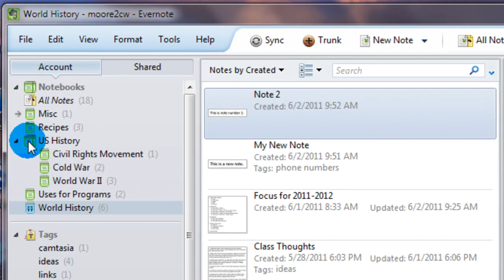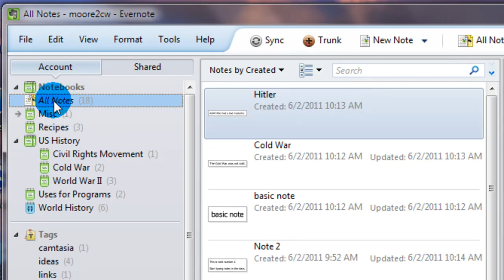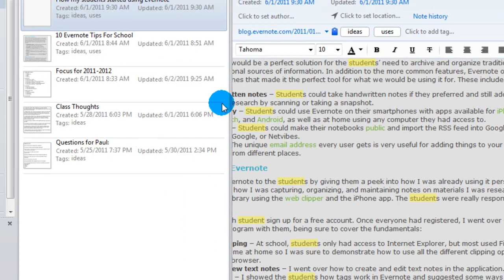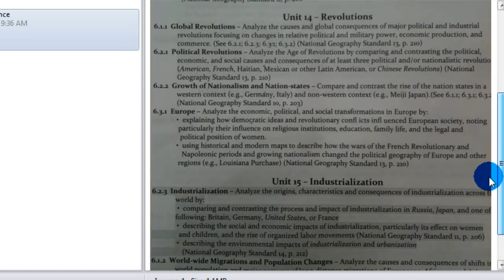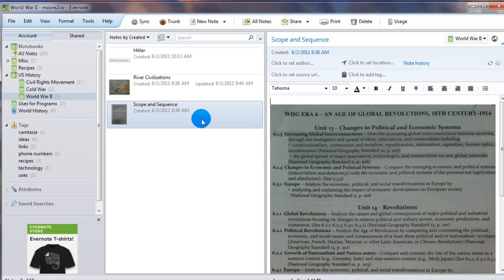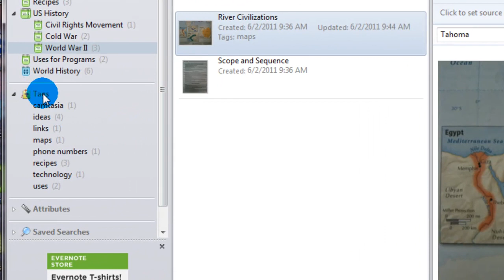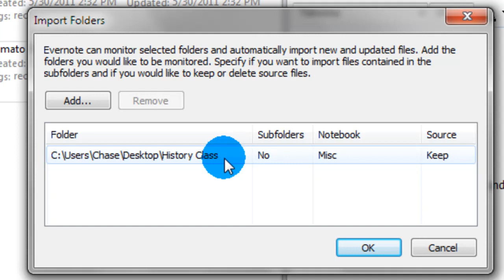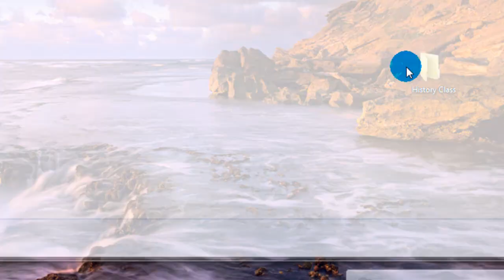Using Evernote as a Student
Some of the uses that Evernote provides to students.